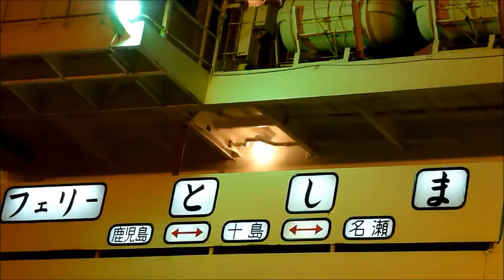20140415トカラ口之島